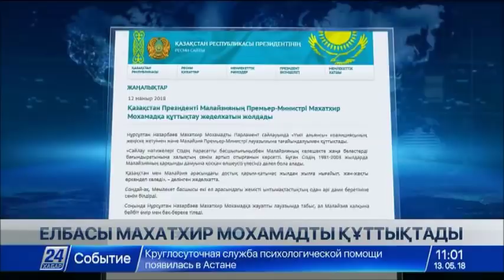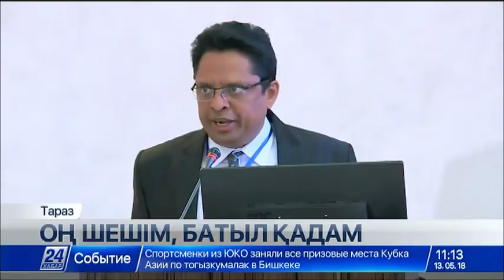13 мамыр 2018 жыл - 11.00 жаңалықтар топтамасы